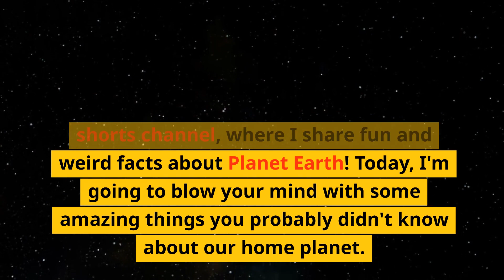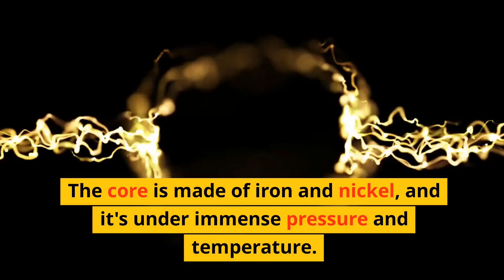Weird and Fun Facts About EARTH!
In this YouTube shorts video, I share some fun and weird facts about Planet Earth that will blow your mind! Learn about Earth's shape, movement, life, water and core in less than a minute!